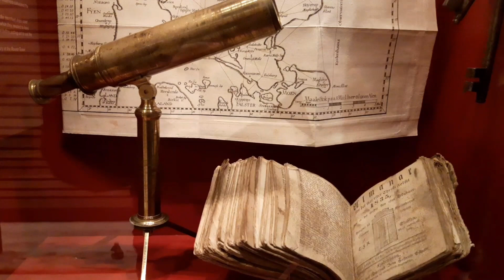Rundetårn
Her kommer en vide fra Rundetårn i København